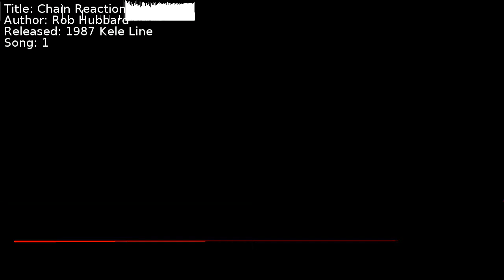Rob Hubbard - Chain Reaction | Song 1 [C64] [SID]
Title: Chain Reaction
Author: Rob Hubbard
Released: 1987 Kele Line
Song: 1